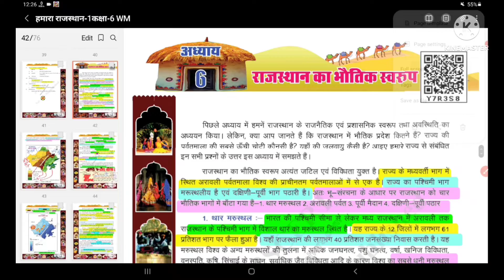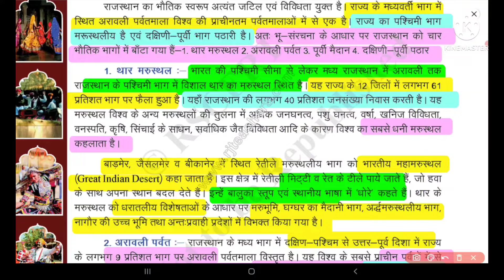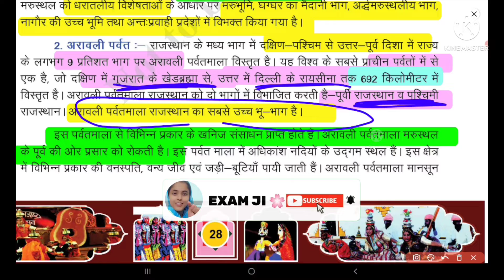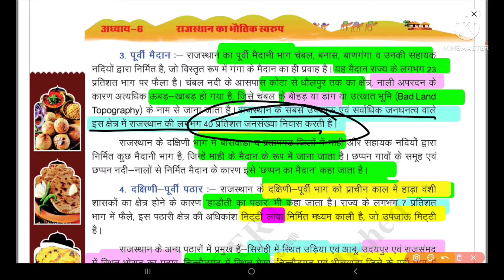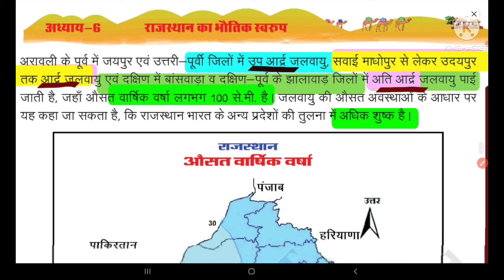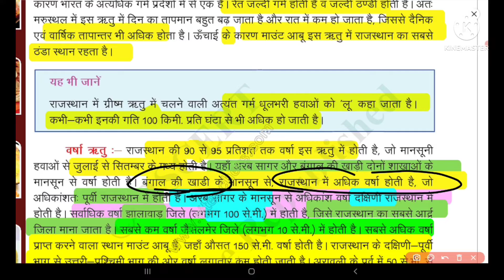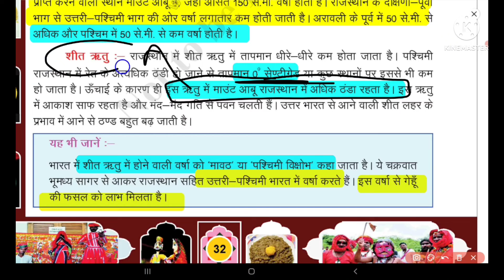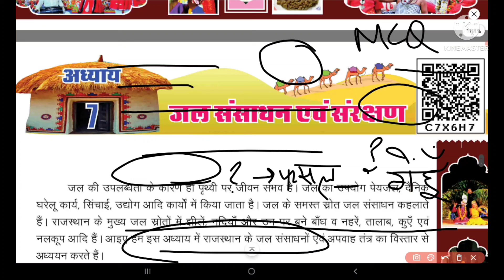Ch 6 | Class 6 | राजस्थान के प्रमुख शासक | राजस्थान अध्ययन किताब | reet rpsc Rbse | BY EXAMJI